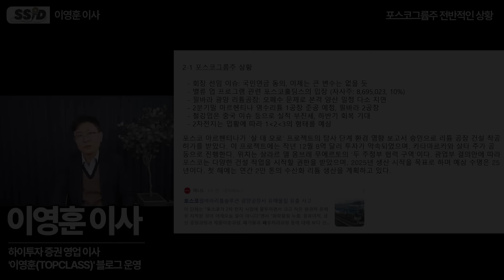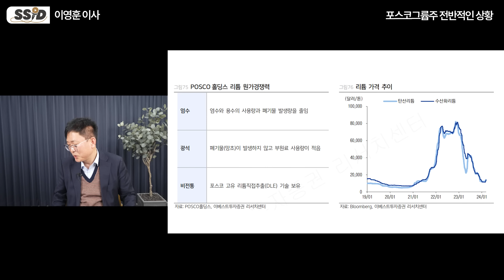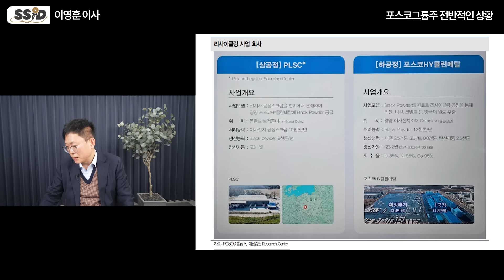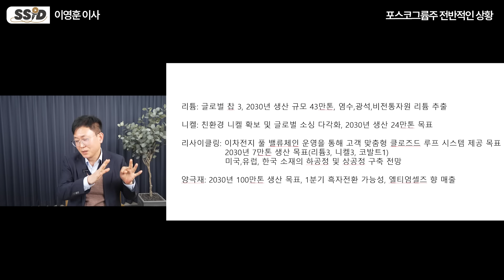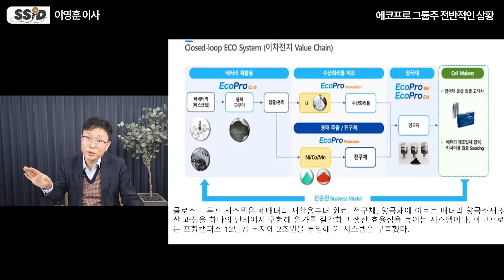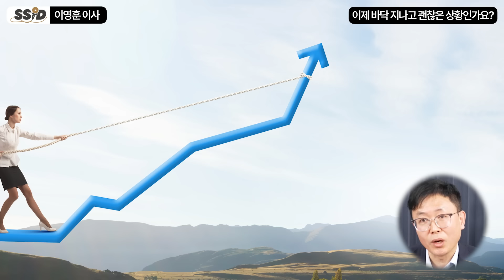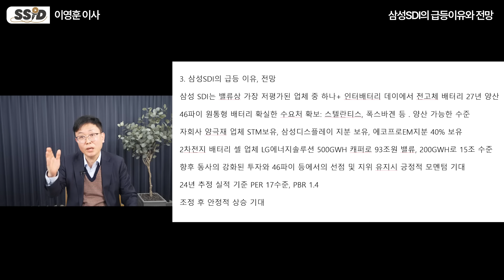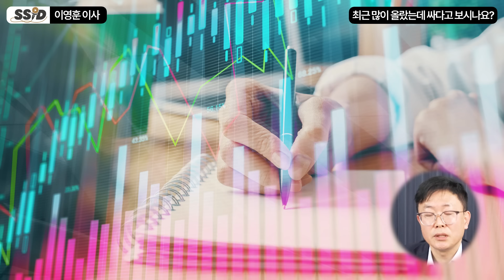"다른 것과 비교 안 될 정도로 싸다!" 확실한 호재 뜬 '이 주식' 포스코 그룹과 반드시 주목하세요 (이영훈 이사, 하이투자증권 / 2부)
[이영훈 이사]
하이투자 증권 영업 이사
'이영훈(TOPCLASS)' 블로그 운영